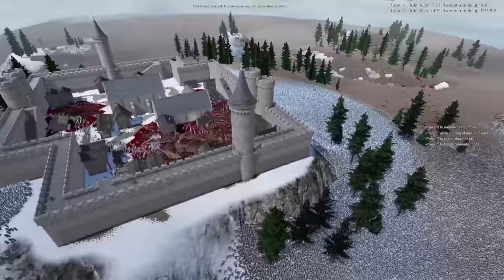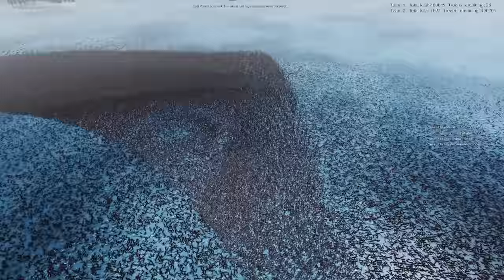1,000,000 Jedi vs WW2 Island Castle SIEGE in UEBS 2 - NEW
NEW UEBS 2 Update brings in 1 MILLION Jedi vs a WW2 Defensive Castle Island, Is it Invincible?

Welcome back to UEBS 2! Today I show off the new Viking Island Fortress Map in beautiful fashion by pitting my WW2 Army up against an endless onslaught of 1 Million Jedi! Do I have what it takes to kill them all? Maybe if I can put this tsunami, and these air strikes to good use... Let's do this!